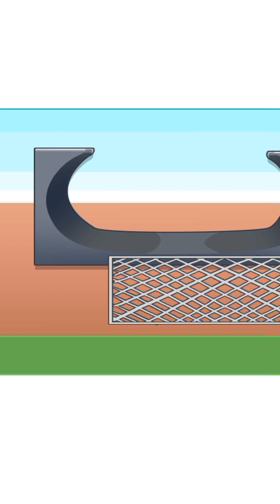Troll Robber : Steal Everything / Mobile Gameplay Level 151 to 200-Part 19/Rabbis